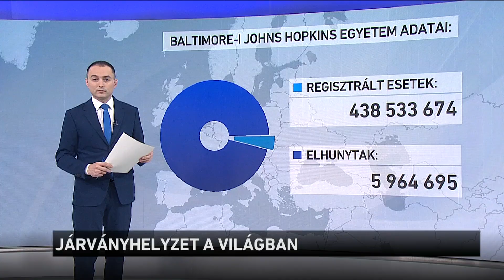Vírushelyzet Európában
Koronavírus-körképünk következik. Ma Szlovákiába, Szlovéniába és Olaszországba kapcsolunk.
Körképünket kezdjük Szlovákiával, ahol több mint 11 ezer új fertőzöttet regisztráltak február utolsó napján. Az iskolákban viszont enyhítettek a maszkviselési kötelezettségen.
Komáromból Bartal Tímeát kapcsoljuk.
Nézzük Szlovéniát, ahol bezárják az egyik legnagyobb oltási központot, amelyet egy éve nyitottak. Ennek oka, hogy szinte teljesen leállt az oltás. Több százezer vakcinát is elajándékoznak. Az országban csökken a napi fertőzöttek száma. Lendváról Magyar Lovrić Mirjana jelentkezik.
Körképünket Olaszországgal zárjuk, ahol eltörölték a karantén-kötelezettséget az EU-n kívülről érkezők számára, természetesen csak azok esetében, akik védettséggel rendelkeznek. Enyhítenek a védelmi intézkedéseken, de a halottak száma túllépte a 155 ezret. Rómából Sárközy Júliát kapcsoljuk.